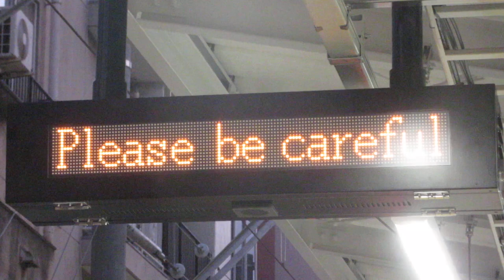阪堺電車 恵美須町駅新ホーム 列車接近表示器 LED電光掲示板